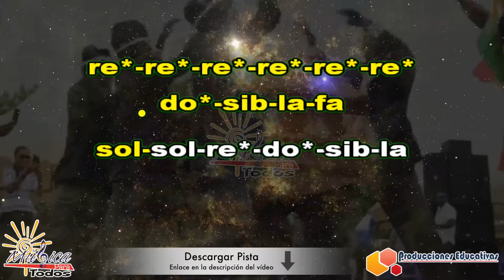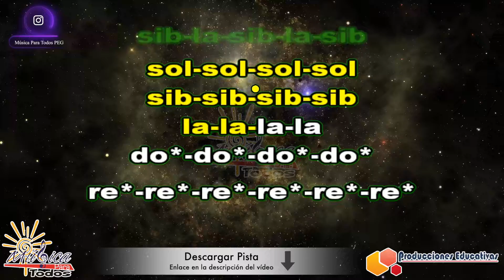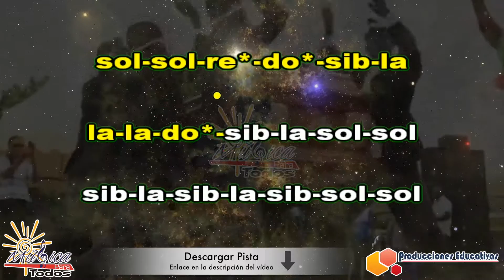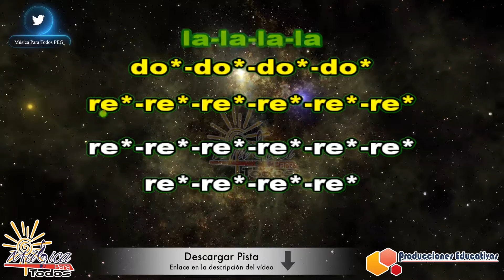Cómo tocar 🤣 MEME ATAÚD 🤣 MELÓDICA fácil► Tutorial con animación 😇 // Aprende Piano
👋 Aprende esta melodía de una manera súper fácil MemeAtaud (✅NOTAS NOTAS )

Acá te comparto las notas y recuerda que puedes adquirir la pista para interpretar la melodía con tu instrumento musical favorito

Saludos
Att: Anto 😊

sol- sol- re*- do*- sib- la
la- la- do*- sib- la- sol- sol
sib- la- sib- la- sib- sol- sol
sib- la- sib- la- sib- sol

sol- re*- do*- sib- la

sib- la- sib- la- sib

sib- sib- sib- sib
re*- re*- re*- re*- re*- re*
do*- sib- la- fa

Repite  todo lo que esta entre las líneas :)